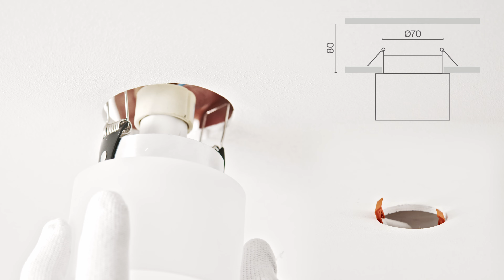Встраиваемый светильник Maytoni Glasera DL047-01W